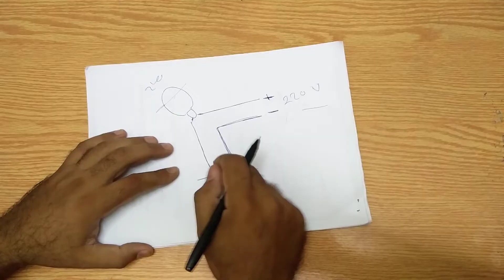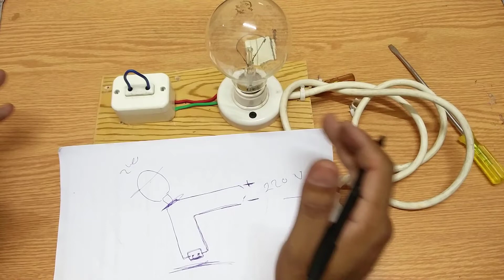طريقة عمل لمبه السريا لفحص وحماية الدوائر الالكترونية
فكره عمل لمبه السريا لفحص وحماية الدوائر الالكترونيه
او لتجربه الدوائر الالكترونيه حال القيام بعمل شغل بها
والادوات المستخدمه فى عمل السريا

قناه خاصه لتعليم انظمه لينكس والمصدار المفتوحة

وايضا لتعلم واحتراف الصيانه -هاردوير وسوفت وير

صيانة الشاشات ال LED & LCD

صيانه الهارد ديسك واسترجاع الملفات- HDD Rebaer And Data Recovery